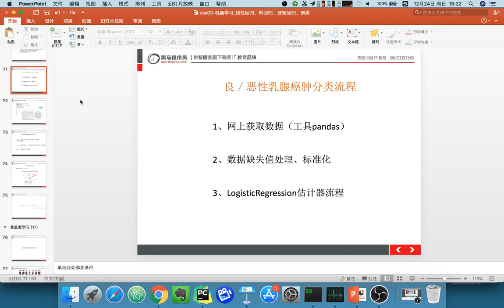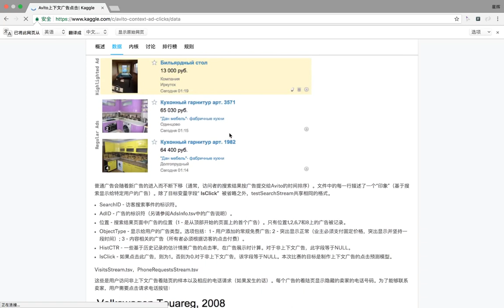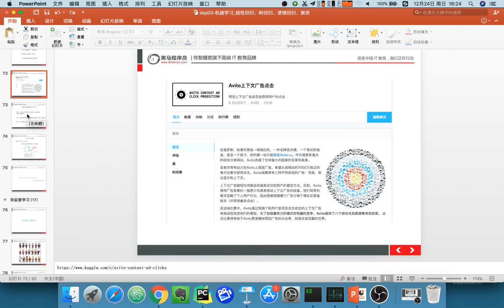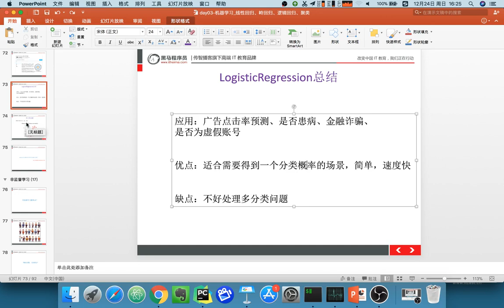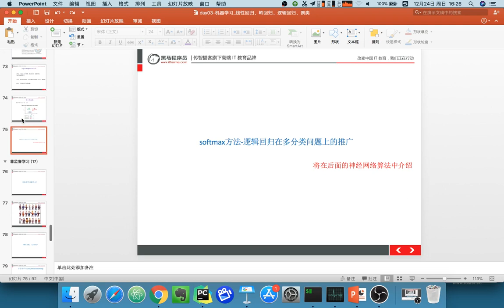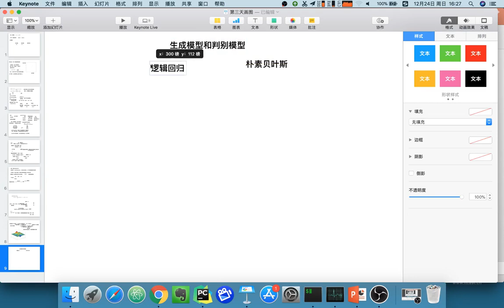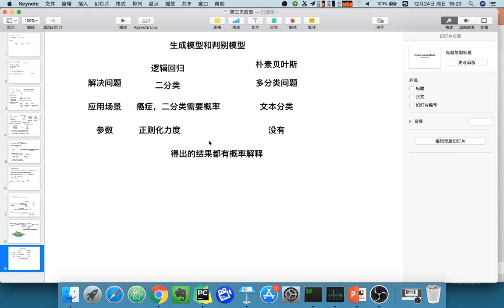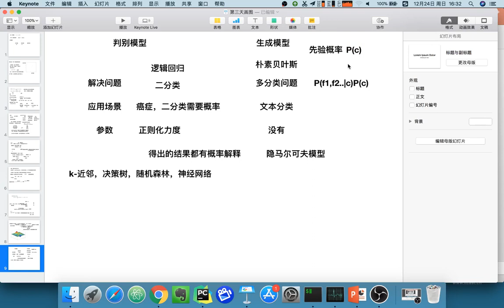22 机器学习丨10 逻辑回归丨10 逻辑回归总结